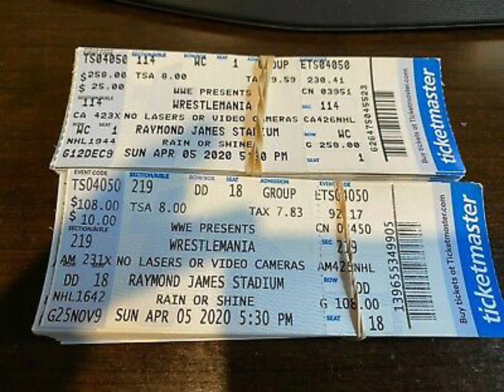Kelsey & Austin Go To Pizza Planet? Let's Tell A Story! 😁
Today Austin & I tell a story as we go along in which we go to Pizza Planet, but what happens??? Well watch and you will see 🙈